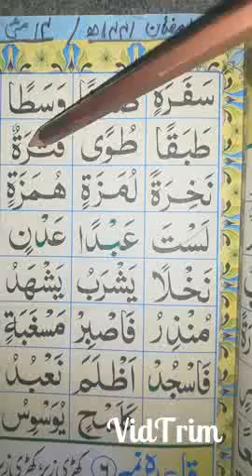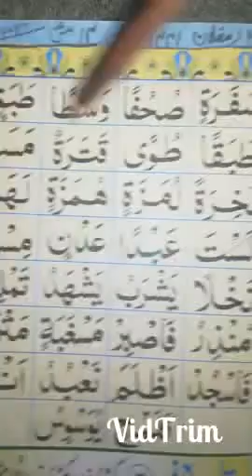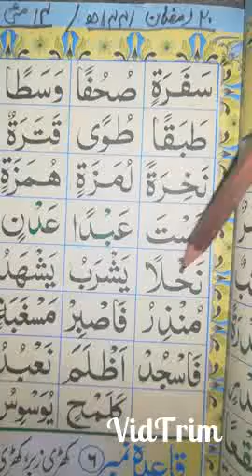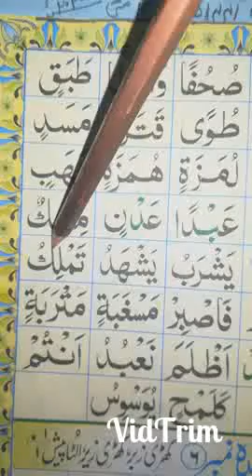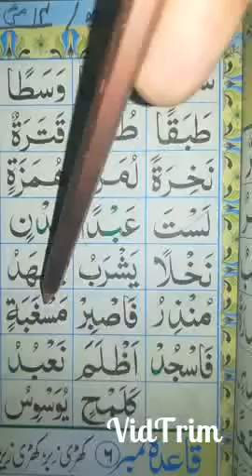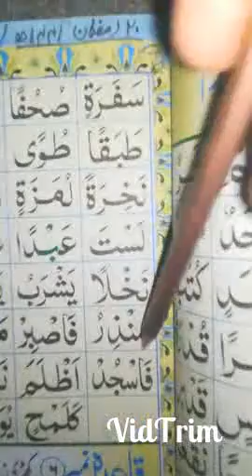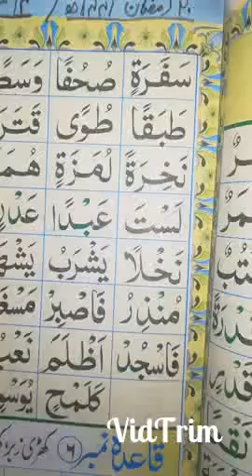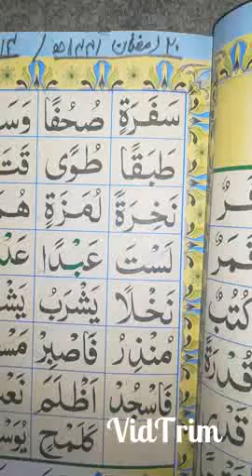Lecture # 48 Islamiyat Grade 1 Topic Sunehri Qaida page #13